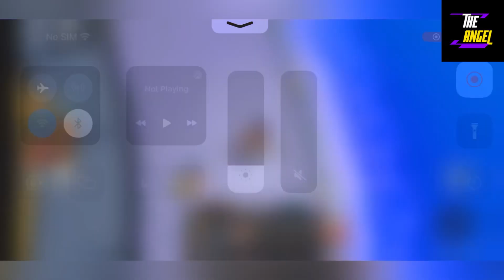🎃 Update 9 🎃 ANIME WORLD TOWER DEFENSE CODES - AWTD CODES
Finally new and Working Codes Anime World Tower Defense are out.

Thanks